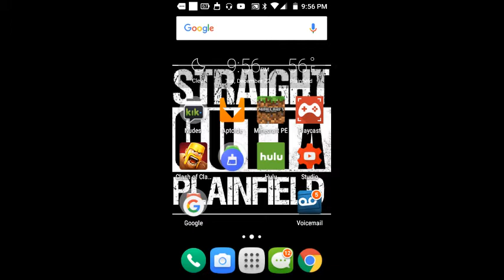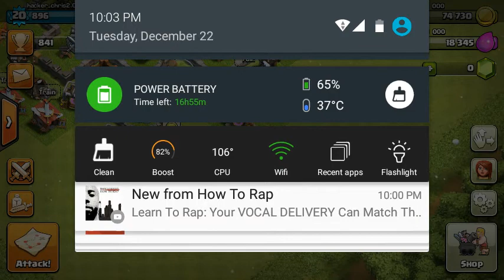My first ever video on YouTube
Like lets go for 750likes comment if you want cartoon creepypasta.